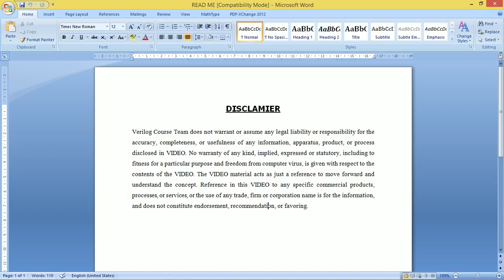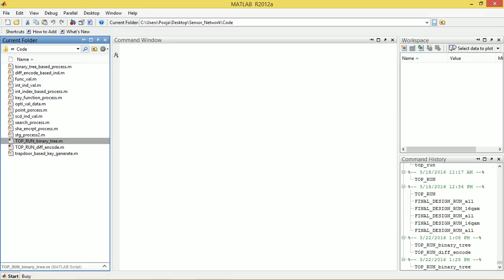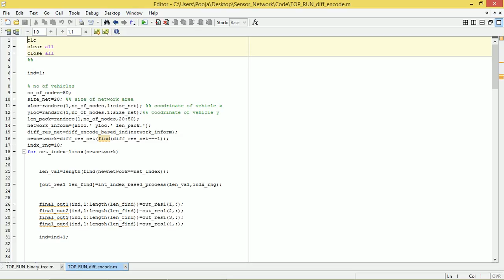CREATION OF SENSOR NETWORK BY DIFFERENCE ENCODING AND BINARY TREE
The energy consumption for transmission and reception, to calculate the improvements of the two schemes - difference encoding and binary tree. After doing difference encoding, we need to know how much reduction has occurred in the index size and correspondingly how many numbers of packets need to be transmitted. hence how much energy consumption for transmission and how much is consumed at the node for creating a packet using difference encoding. Similarly, how much more energy consumed for creating a binary tree, the transmission of index and packets.

Results Evaluated,
1. Energy consumption for transmission
2. Energy consumption for reception
3. Energy consumption for the processing of the query
4. Energy consumption for encryption